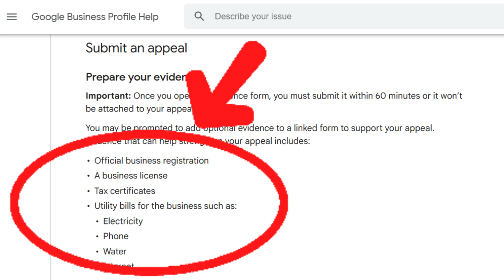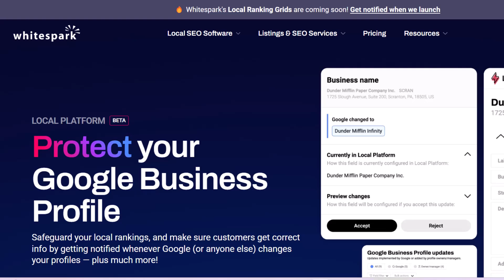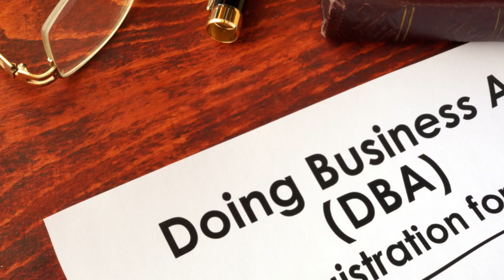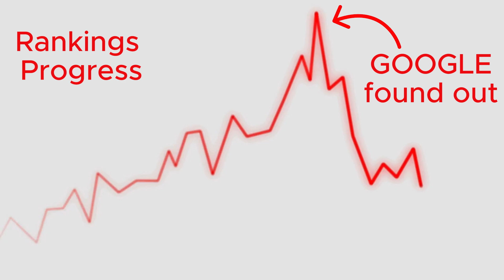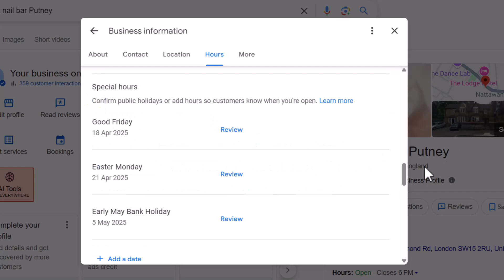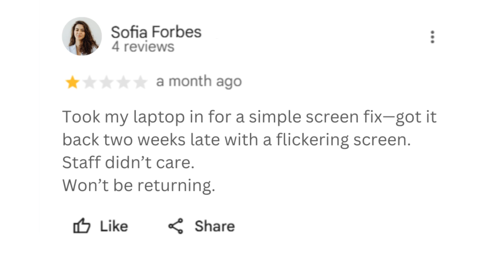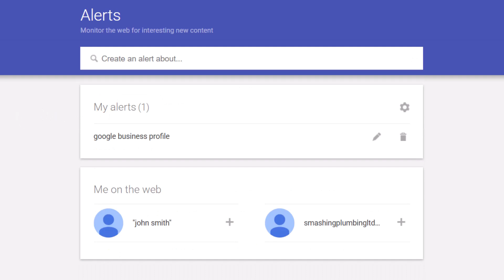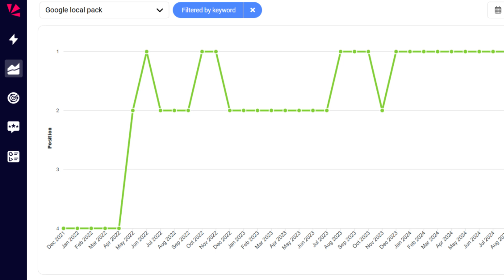I Optimized 500 Google Business Profiles and Learned This!